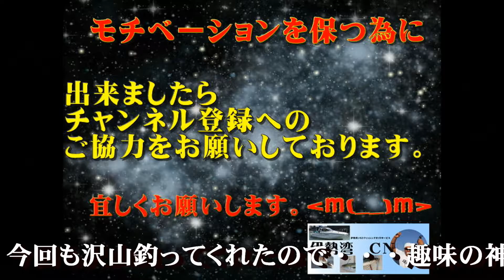【海釣り情報】釣れたら〆まくり！第21弾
伊勢湾で釣れた魚を船長が〆まくる動画！第21弾！！